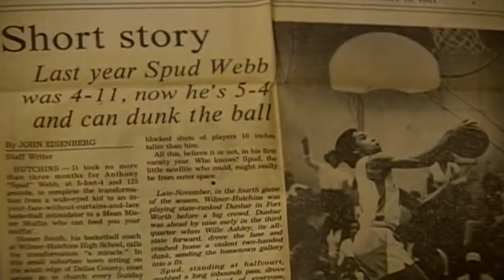Der Kleinste NBA Dunker Aller Zeiten | Spud Webb | KobeBjoern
Spud Webb war der kleinste NBA Dunker aller Zeiten. Er wurde Slam Dunk Champion 1986. Der kleinste Spieler der jemals am Dunk Contest teilnahm. Im Finale musste er gegen NBA Legende und Dunk Champion Dominique Wilkins ran. Spud spielte 6 jahre in Atlanta bevor er nach Sacramento getradet wurde. Spud ist der viertkleinste NBA Spieler aller Zeiten hinter Muggsy Bogues, Earl Boykins und mel Hirsch.

Videobeschreibung enthält Werbelinks! Kommt über einen solchen Link ein Einkauf zustande, werde ich mit einer Provision beteiligt. Es kostet euch deshalb KEINEN Cent mehr! Vielen Dank Männer, euer Bjoern!!